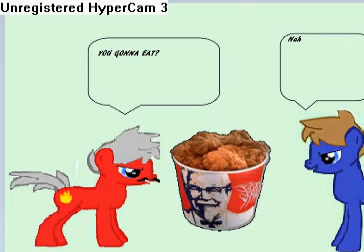The Bro Pony's : Episode 1 : Hot cheeto love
Axel LOVES hot cheetos (yummy) and fireball tells him he should not spoil his dinner! but what does axel do? SPOIL HIS DINNER!